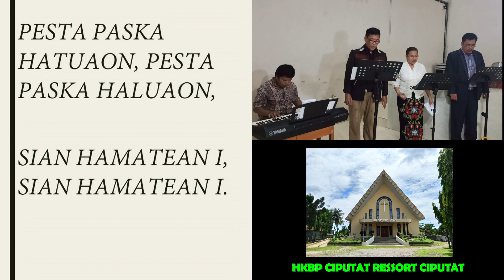BUKU ENDE BE No 93 “Pesta Paska Hatuaon” ayat 1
HKBP Ciputat Ressort Ciputat

BE No. 93 : 1    “Pesta Paska Hatuaon”

Pesta Paska hatuaon, Pesta Paska haluaon,
sian hamatean i, sian hamatean i.
Tuhan Jesus do pasuang, hangoluan,
hasonangan tu saluhut jolma i.